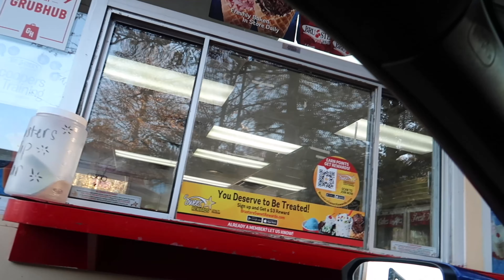VLOG: GROCERY SHOPPING + GYM + FASHIONNOVA HAUL & more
Age: 20